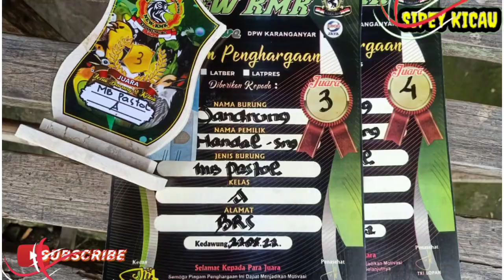KOLONI MURAI BATU -TAMPIL STABIL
Di Vidio kali ini saya mau share rawatan KOLONI MURAI BATU -TAMPIL STABIL.penasaran dengancara caranya.silahkan tonton jangan di skip agar tidak ketinggalan penjelasanya.